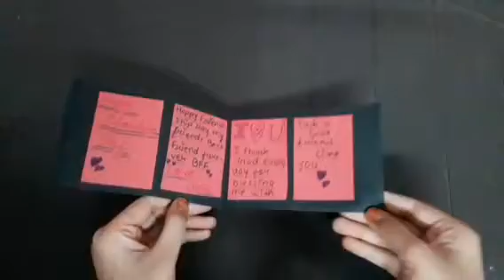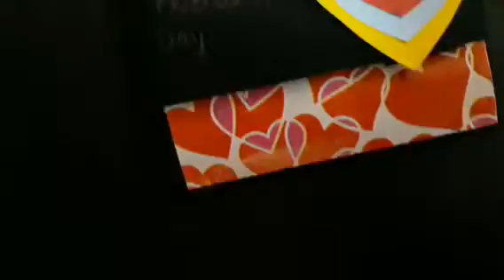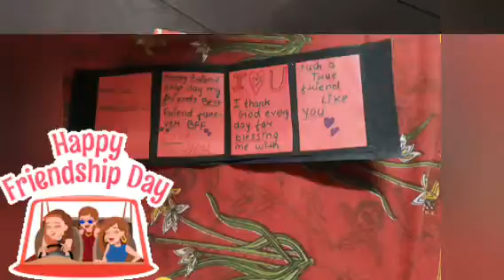HAPPY FRIENDSHIP DAY 💗 || How to make Friendship day 💗 greeting card || Handmade.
pls see my all _craft idea_ videos pls _Like_ 👍🏻this video pls _Share_ 🙏🏻this video pls _Comments_ 👇this video pls _Subscribe_ 🔔to my _YouTube_ channel _please_🙏🏻 guys _please_🙏🏻 support_🙏🏻 me.

{Craft lovers❤}